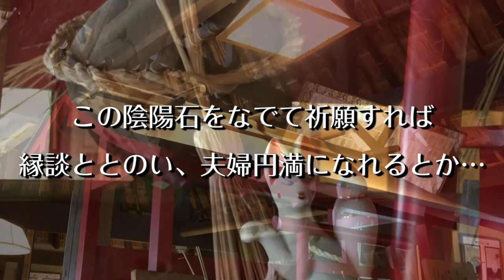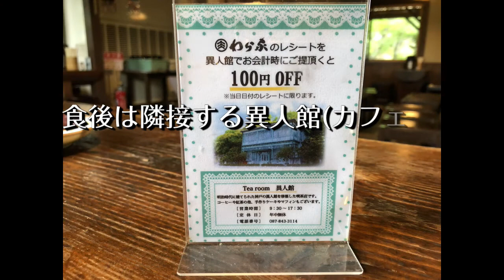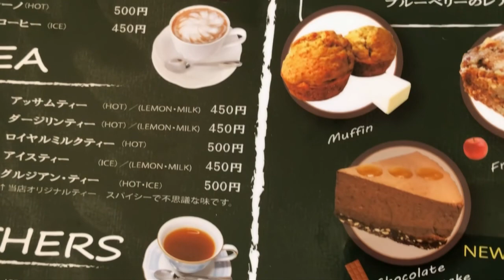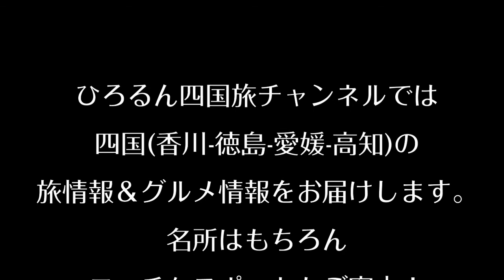【香川県グルメ観光・名店讃岐うどん】 本家 わら家 ざいごうどんの釜揚げうどん＆生醤油うどん巡り！高松市屋島中町にある絶品うどん店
香川県グルメ観光旅行・高松市屋島中町にある名店讃岐うどん老舗大人気本家 わら家 ざいごうどんの釜揚げうどん＆生醤油うどん巡り！

民家博物館 四国村 に隣接する さぬきうどんの老舗
ざいごうどん 本家 わら家 を見て体感！！
江戸時代末期のわら葺屋根の民家を移築し、
店内も昔の姿そのままに、評判の讃岐うどんを堪能いただけます。
食後は隣接するティールーム 異人館 で！
わら家でお食事されたレシートを見せると１００円引きになります！
わら葺屋根のお土産売り場もぜひお立ち寄りください。

【ざいごうどん わら家】
所在地 〒761-0112
香川県高松市屋島中町91番地

【営業時間】
年中無休
平　日　　10：00～18：30
土日祝・年末年始9：00～19：00
※ラストオーダーは閉店30分前
席数 200 席

【お車でお越しの方】
高松自動車道高松中央ICより北へ 8km ( 車で約 15 分 )
高松自動車道志度ICより西へ 10km ( 車で約 20 分 )
JR高松駅より東へ車で約 20 分
高松空港より北へ車で約 40 分

【公共交通をご利用の方】
JR高徳線　屋島駅下車　徒歩 約 10 分
琴平電鉄志度線　琴電屋島駅下車　徒歩 約 5 分
※JR屋島駅・ことでん屋島駅～屋島山上を結ぶ
「屋島山上シャトルバス（ことでんバス）」で
「四国村バス停」下車すぐです。

【各名所までの所要時間】
屋島山頂　車で 5分
サンポート　車で20分
高松城（玉藻公園）車で20分
栗林公園　車で25分
津田の松原　車で30分
丸亀城　車で60分
善通寺　車で60分
金刀比羅宮　車で60分
瀬戸大橋記念公園　車で60分
国営讃岐まんのう公園　車で70分
琴弾公園　車で90分

八栗寺付近関連動画

【香川さぬきうどん・2020年人気ランキング入り巡り本陣 山田家】一日4000人が行列

【香川県・八栗ケーブル登山口駅 周辺】八栗寺をご参拝される前に腹ごしらえ！参拝後も小腹を満たす！ 蕎麦！ ところてん

★撮影機材
iphone8 plus(1080p HD/30 fps)(4k/24 fps)

★編集ソフト
PowerDirector